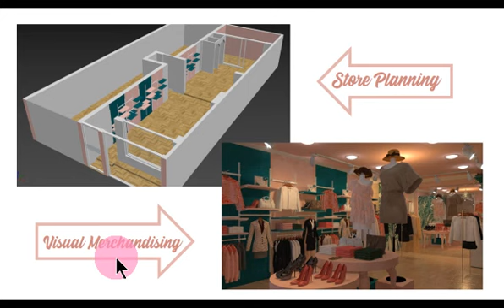STORE PLANNING - LAYOUT Y VISUAL MERCHANDISING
Si bien el Store Planning es muy distinto al Visual Merchandising ambos se complementan y son de vital importancia para tu tienda que estos vayan de la mano.

Soy Caroling Flórez y estoy feliz de servirte en todo lo que pueda sumar a tu empresa.
* Asesoría y consultoría virtual a todo el mundo.
* Cursos virtuales vía zoom 100% presenciales de visual merchandising, store planning y escaparates que vendan.
* Capacitaciones corporativas.
* Diseños comerciales en 3D store planning y visual merchandising.
* Manuales generales y propios de visual merchandising.

Hagámoslo juntos, llama o escribe cuando gustes al:
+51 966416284